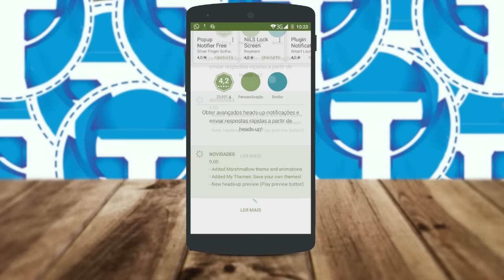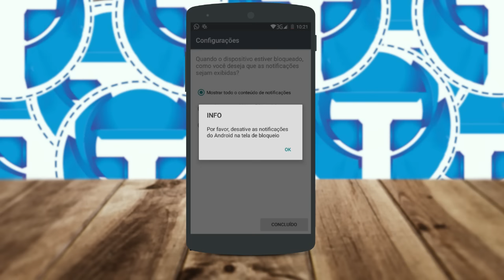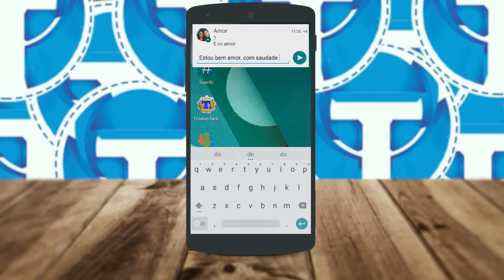Como ter função do novo Android N 7.0 em qualquer android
Veja como ter uma função do novo Android N 7.0 da Google que ainda não foi lançado oficialmente me qualquer android, veja como é super simples, a função é para responder mensagens apartir da barra de notificações do seu android, confira e veja como!